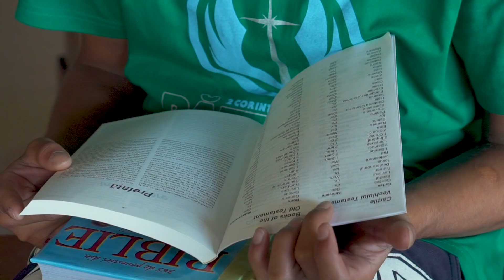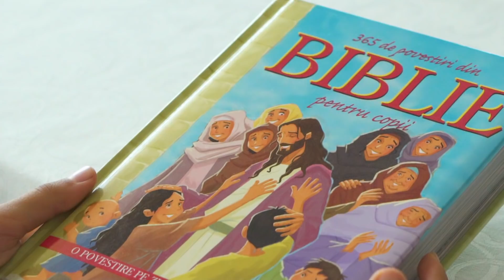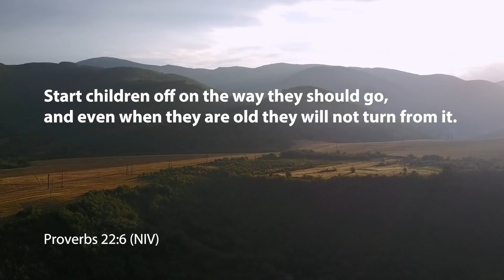Children Need the Gospel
Our future depends on how the children around the world grow up. to learn more.